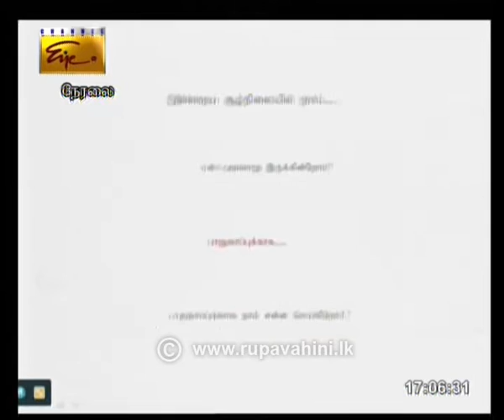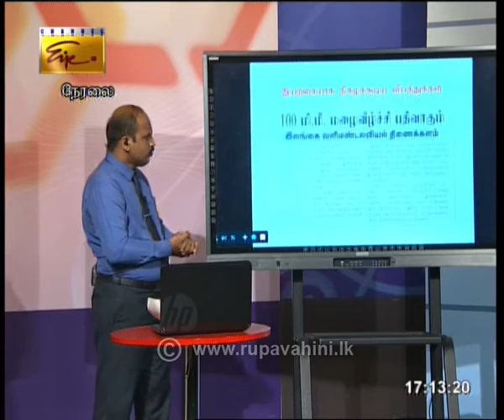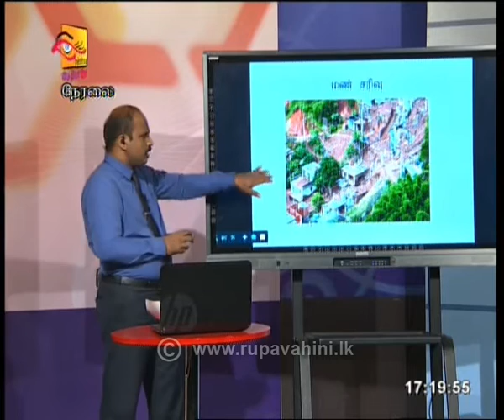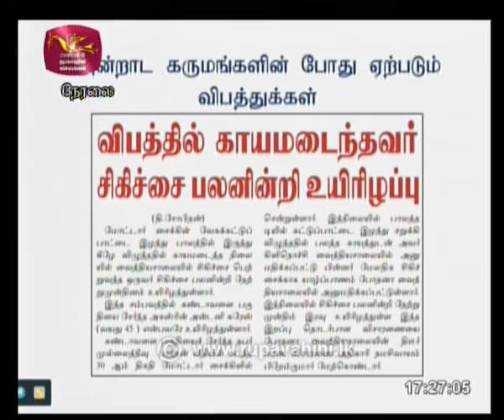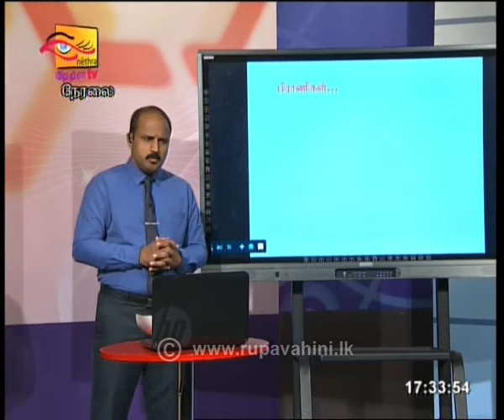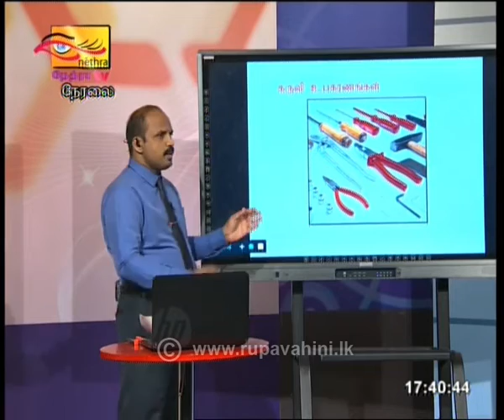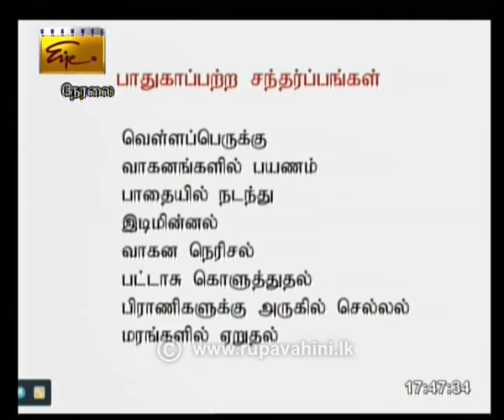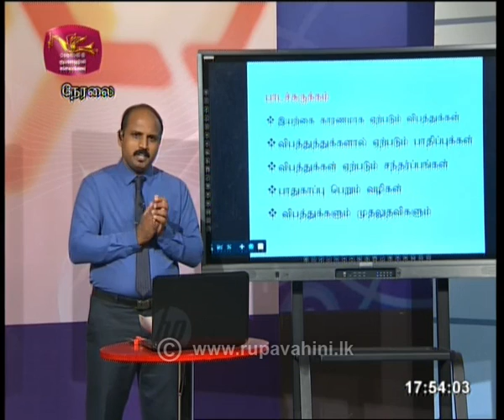Gurugedara | Grade 5 Tamil Medium Live 15th May 2020 | Educational Programme